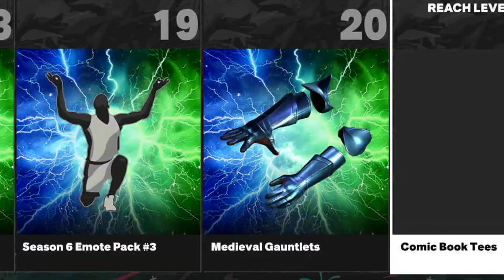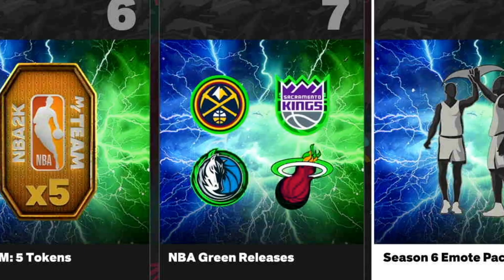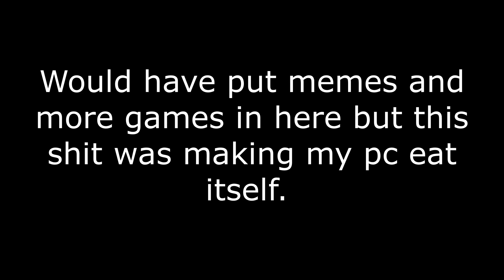Season 6 in a nutshell 2k23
If you enjoyed any of the music you heard in todays video be sure to go check out the music on spotify, apple music, and everywhere else music is sold.